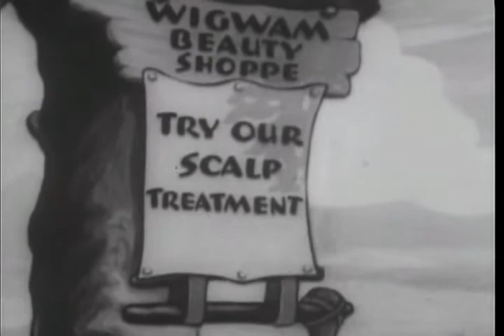Betty Boop 1939 Rhythm on the Reservation